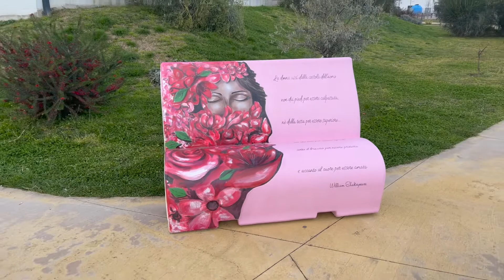Acerra (NA) - Lettieri: giornatainternazionaledelladonna (08.03.22)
Da questa mattina nella Parco comunale di Via Manzoni c'è una nuova particolare panchina celebrativa. Inoltre, questa mattina in Giunta abbiamo adottato una delibera, dichiarando "Acerra CIttà delle Donne - Gli stati generali delle Donne", un percorso affinché anche nella nostra città ci siano le migliori condizioni per esprimersi in tutti i settori. (08.03.22)